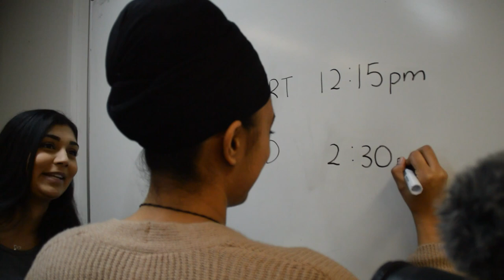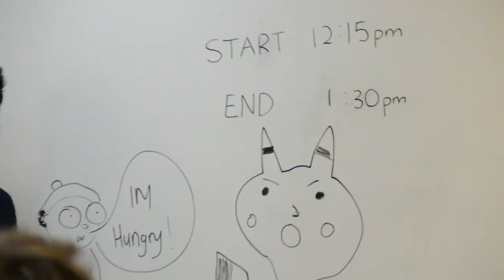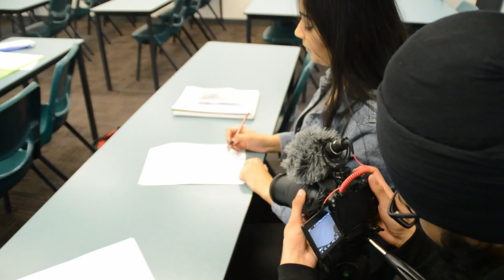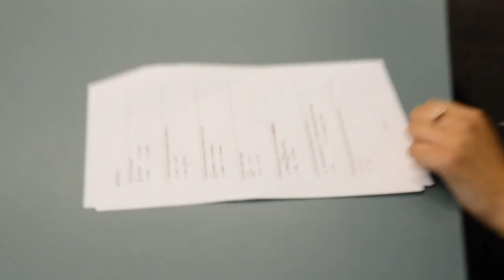Behind the Scenes of Crammed | Part 2